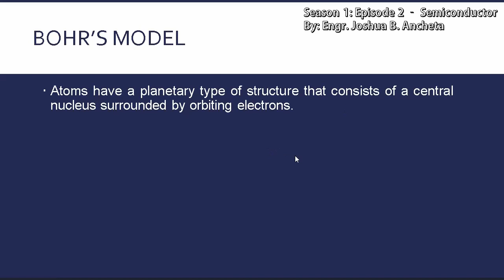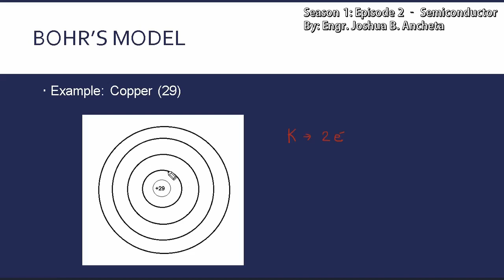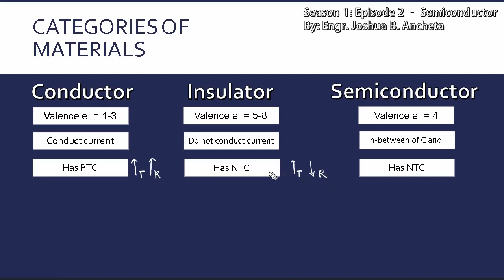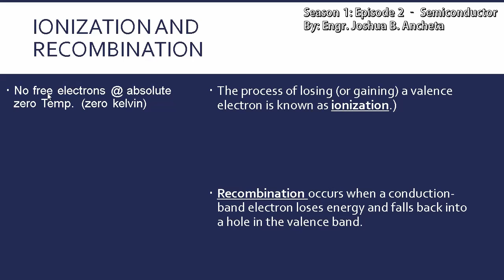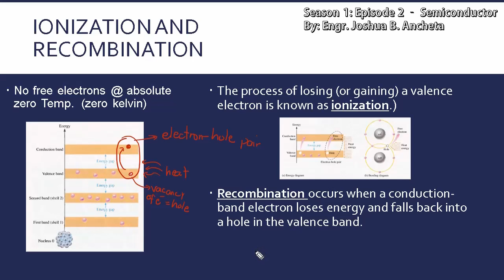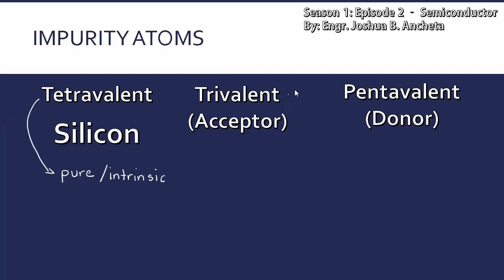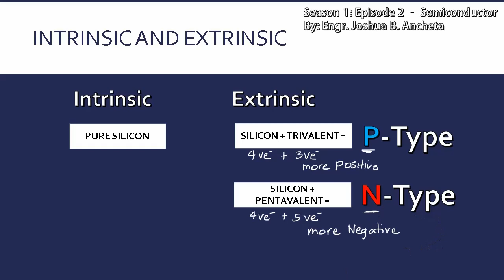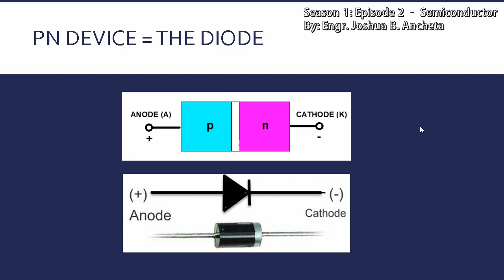Electronics Lecture Series: S1.E2 - Semiconductor Theory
Electronics Lecture Series. Season 1.